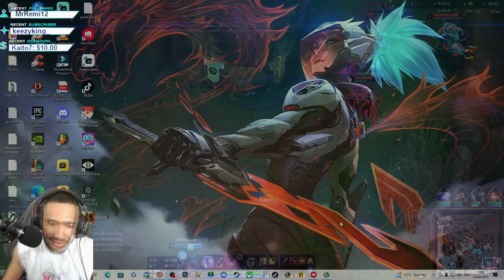Teyq - GUIDE GAMEPLAY APHELIOS ADC : ON VOIT ENSEMBLE COMMENT GERER LA LANE AVEC APHELIOS !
Maitriser la laning phase est important dans le but de commencer à CARRY des Games. J'ai pour objectif de m'améliorer tout comme vous! On commence par apprendre à dominer la lane avec un ou deux champion!